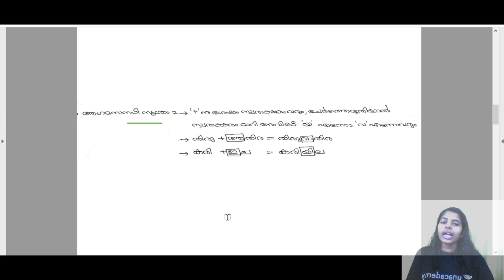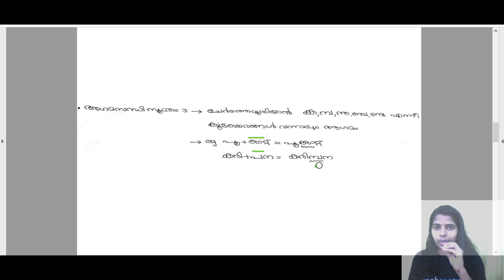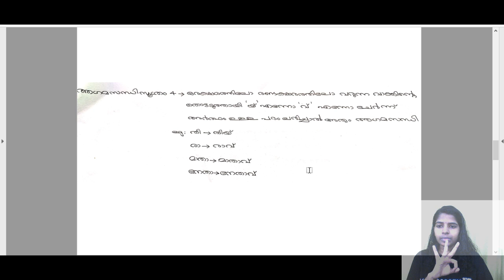മലയാളം സന്ധി with Tricks | Malayalam | Arya G | Kerala PSC 2020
മലയാളം സന്ധി with Tricks

Unacademy Subscription Benefits:

1. Learn from your favorite teacher
2. Dedicated DOUBT sessions
3. One Subscription, Unlimited Access
4. Real-time interaction with Teachers
5. You can ask doubts in the live class